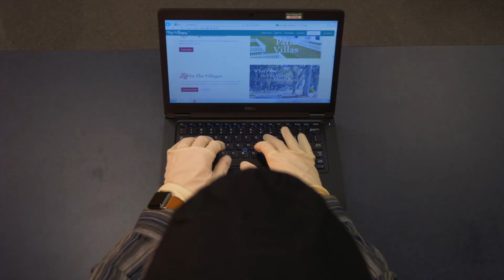Farewell, SimMan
17 years. 1500 students. 4 different homes. Countless exams. He’s seen it all. And now SimMan is ready to retire. He’s going to be missed by his Penn College family, but the days of worry-free retirement are calling.